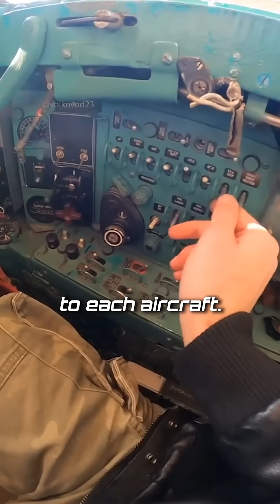Jumping From the F-16 to Other Fighter Jets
Flying another fighter jet like an F-15 or F-18 isn’t as hard as you might think—the basics of flying are very similar. The real challenge is mastering the start-up sequence and landing, which require training, precision, and lots of checklist discipline.